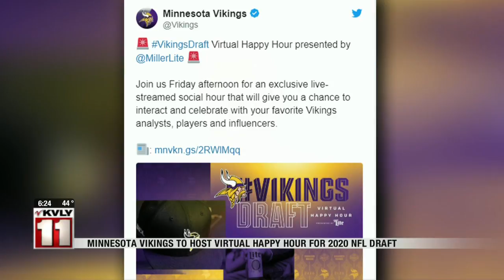News 600PM News April 21 Part 4